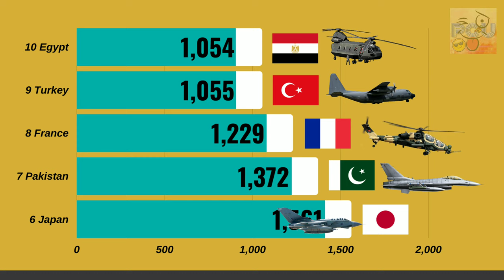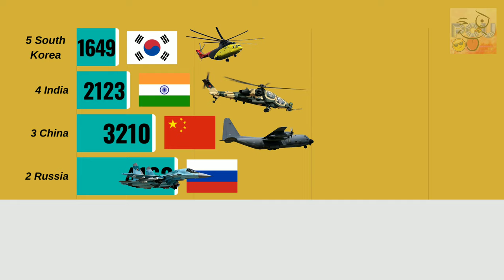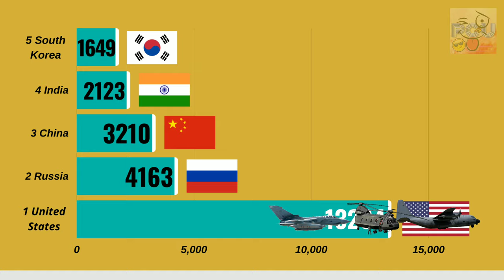Top 10 Country with Most Number Aircraft | Fighter, Transport, Helicopter, Bomber etc.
Title :- Top 10 Country with Most Number Aircraft | Fighter, Transport, Helicopter, Bomber etc.

Total aircraft strength by global power.
Global Firepower tracks total air service strength for each national power taken into consideration for the annual GFP ranking. Fixed-wing and rotary-wing (helicopters) aircraft types are factored in from all branches of service (Air Force, Army Aviation, Navy, Marine). Aircraft types considered include fighters (multirole, interceptors), trainers (basic, advanced), transports (fixed-wing and helos), dedicated bombers and ground-attackers, special-missions platforms, etc. Aircraft currently under development or on order heading into the upcoming year are NOT taken into account.

Data presented on this list is through 2020. Estimates are made when official data is not available.

◆ इंस्टाग्राम । Instagram

◆ फेसबुक । Facebook

◆ डेलीमोशन । Dailymotion

◆ शेयरचैट । Sharechat

OTHER CONTENT

Top 10 Attack Helicopters in the World
Attack Helicopters
Top 10
Top 10 Attack Helicopters
Helicopters
military
fastest helicopters
most powerful helicopters
fighter helicopters
Augusta A-129 Mangusta
Mil Mi-24 Hind
T-129
z-10
Eurocopter Tiger
Mil Mi-28N Havoc
Denel AH-2 Rooivalk
Kamov ka-52 hokum-b
ka-52 alligator
Boeing AH-64 D Apache
Bell AH-1Z Viper
expensive helicopters
army
defense
missile
gunship
deadliest attack helicopters
best attack helicopters
List of the Top Most Powerful Bombers in the World (2020)
powerful bombers
bombers
fastest bombers
deadliest bombers
bomber aircraft
stealth bombers
Northrop Grumman B-2 Spirit
Tupolev Tu-160
Rockwell B-1 Lancer
Boeing B-52 Stratofortress
Tupolev Tu-95
Tupolev Tu-22M
Xian H-6
powerful aircraft
tactical bomber aircraft
longest range bombers
attack bombers
list of bombers
active bombers
military
airforce
american bombers
russian bombers
jet fighter